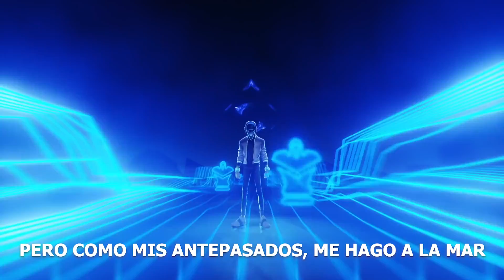¡NO DEJO FARMEAR AL JUNGLA! | TALON MID | League of Legends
Muy buenas barbones hoy tenemos una partida con Talon en MID! un stomp bastante fuerte pero bueno para molestar al jungla enemigo y no dejarlo farmear en los primeros niveles! runas al inicio del video! saludos.